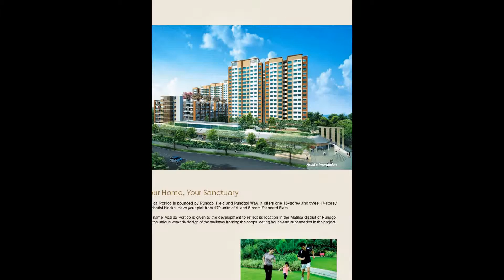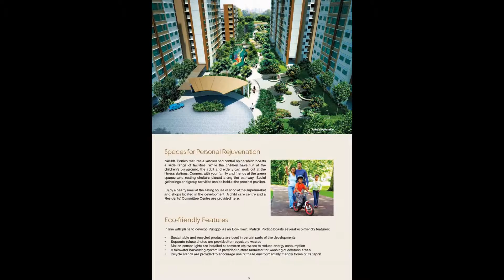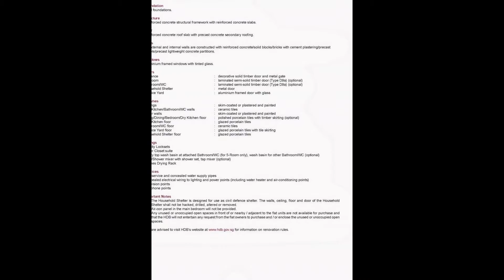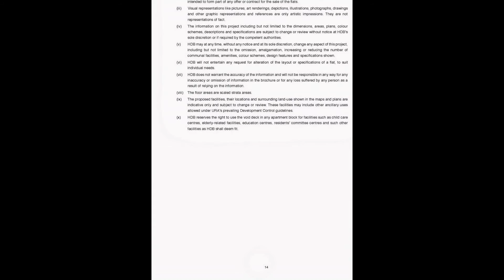Matilda Portico Brochure